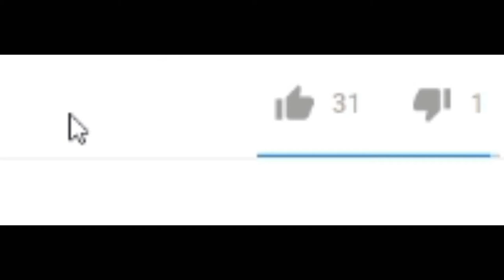Q&A SUNDAY! MY FRIEND GOT KILLED BY A LION?!?!?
🔍About Me🔍
I'm a 15 year old boy from South Africa. I'm passionate about gaming and would love to become a successful YouTuber.

Random small giveaways on stream! Big giveaways when I reach subscriber milestones!

💻My Rig💻
Motherboard- MSI H170A
Monitor- 21.5 Inch Dell Bezel less
Headset- Razer Man O' War Wireless